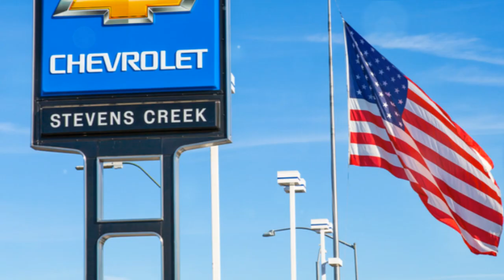Short History of Chevrolet